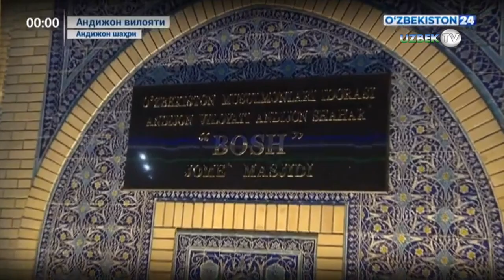Шавкат Мирзиёев ўзида 15 минг намозхонни сиғдира оладиган Андижоннинг Бош жоме масжидини бориб кўрди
Президент Шавкат Мирзиёев Андижон вилояти Бош жоме масжидини бориб кўрди.

Бу жойда илк масжид 1870 йилда тикланган. Ҳозирги масжид қурилиши 2018 йилда бошланиб, шу йил май ойида якунланди.

Янги бино қадимий чор айвон ва чор дарвоза услубида барпо этилган. Унинг икки четида баландлиги 54 метрлик миноралар, асосий бинонинг тепа қисмида диаметри 18 метрли гумбаз қурилган.

Илгари масжид сиғими 5 минг кишини ташкил қилган бўлса, энди бино 15 мингдан ортиқ намозхонни ўз ичига сиғдира олади.

Қуръон оятларидан тиловат этилиб, дуо қилинди.

 - Бу даргоҳни барпо этишга ҳисса қўшган муҳандислар, қурувчи ва безакчилар, ҳомийларга миннатдорчилик билдираман. Масжид Андижон халқига муборак бўлсин, узоқ йиллар халқимизга хизмат қилсин, - деди Шавкат Мирзиёев.

Шу ерда уламо ва имом-хатиблар билан мулоқот бўлди.

- Ҳамма жойларда муқаддас зиёратгоҳларни обод қилиш, янги масжид ва маърифат марказлари қуришга эътибор қаратяпмиз. Бундай хайрли ишларни давом эттирамиз. Мўмин-мусулмонлар бу ерга келиб, ибодатларни эмин-эркин бажариб, шукроналик билан халқимизни дуолар қилса, нур устига нур, - деди давлатимиз раҳбари.